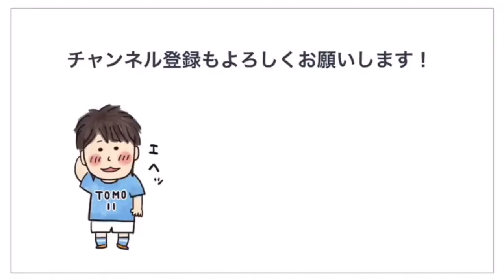｢全て話します！？ FW×GK 選手×コーチの炎の対談！｣TOMOです！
タイでプロサッカー選手やってます！
TOMOです！

official blogもチェックしてください！！

Hello everyone
I'm professional football player ＆ youtuber TOMO.

Please check my Twitter,facebook!!